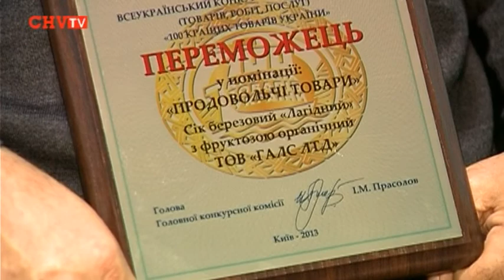Буковинський виробник соків став переможцем на Всеукраїнському конкурсі якості